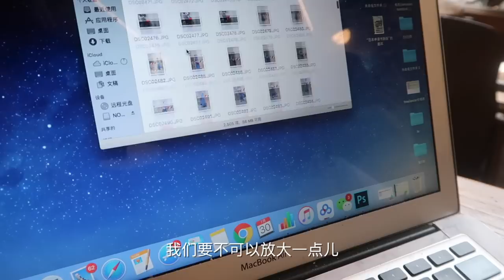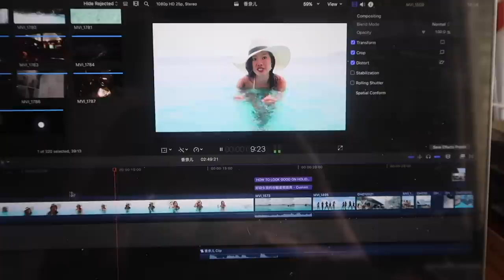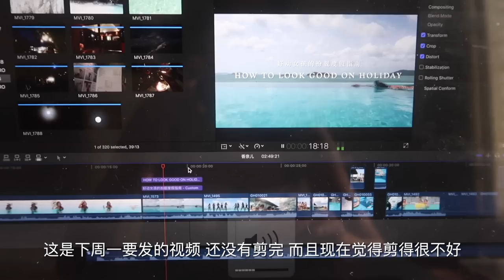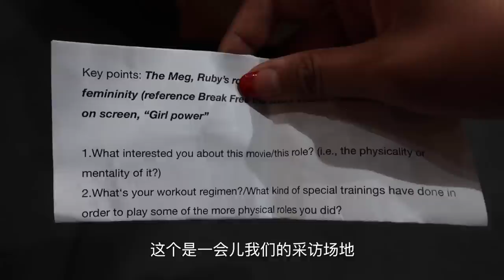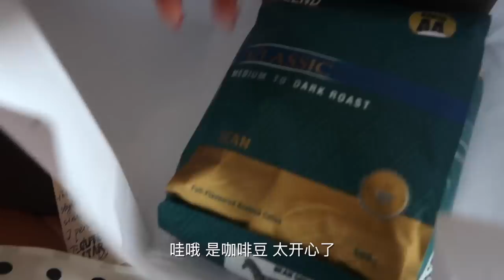我来采访Ruby Rose，却没想到… | WEEK 1 | 你好竹子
大家好，我的日常vlog回来了！
以后会以每周更新的形式和大家见面。

不过这次的拍摄呢，
与以前相比有些变化。
拍31天的时候，
我刻意避免了工作的一些画面，
怕无聊到大家，
也觉得不是很有意思。

但是现在呢，
我更想把相机当成一个隐形的存在。
和每个人一样，
很多时候我的一天就是
不停地接电话、聊工作、打电脑。
这些琐碎的日常，
也许并没那么有意思，但是更真实。

剪辑没那么容易，
拍摄常遇阻碍，
采访对象会放鸽子，
也时常有工作到半夜沮丧万分的时刻。

其实我也没有大家想得那么chill，
我挺容易焦虑的，
时常碎碎念，也充满对自己的怀疑。

这次制作weekly vlog，
我的心态跟去年31天有了很大不同。
我没给自己任何压力，
有时候相机一摆就去干自己的事儿了。

我想让这些vlog看起来更真实，
这就是一个普通人的纪录片。

Rejjie Snow; Joey Bada$$; Jesse Boykins III - Purple Tuesday
The coral sea - Lake and Ocean
Swell - I’m sorry
Mura Masa - Love$ick Fuck
Glass Animals - Season 2 Episode 3